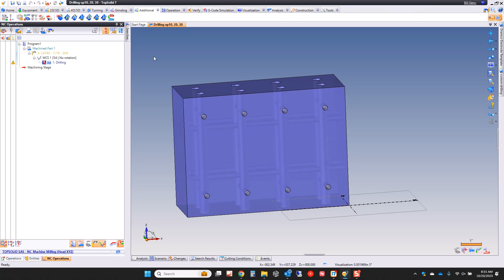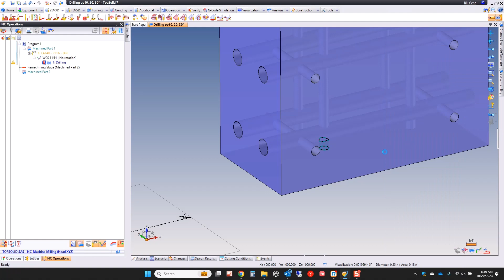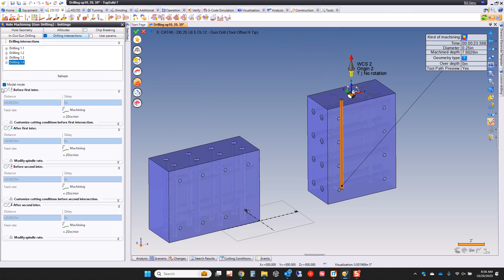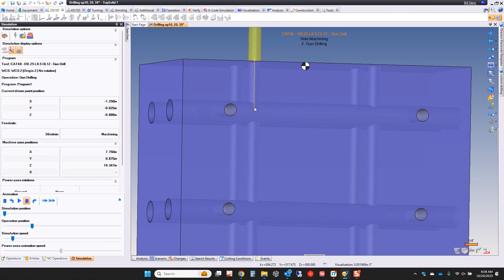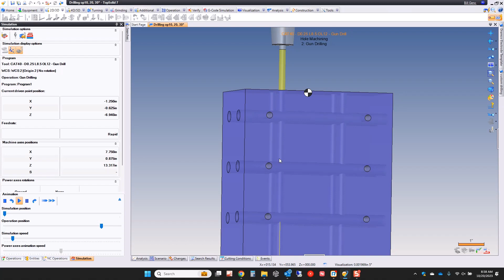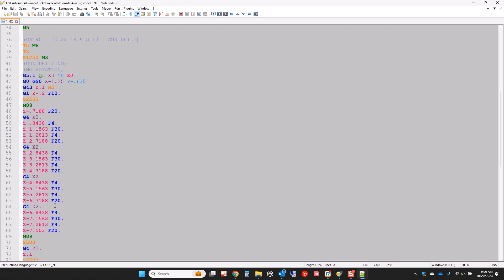TopSolid'Cam - Automatic control of drilling intersections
Being able to really control your tool path is every CNC programmers goal.  TopSolid'Cam not only understands this, but it offers controls unlike most CAM softwares on the market today. In this video, you will learn how easy it is to control something as simple as a drilling!  When you are drilling a hole that is going to intersect a cross hole, like in a water line for a mold or even a simple manifold, TopSolid'Cam makes quick and effortless work on it. With TopSolid'Cam you can easily get the drilling to slow down as it breaks into the cross hole, speed up through the void after and then slow down again as it begins to drill again.  And the best part...TopSolid'Cam automatically detects the cross holes that are already drilled thanks to our industy leading automatic stock updating functionality.  This means that you spend less time programming and more time machining!  Check it out!